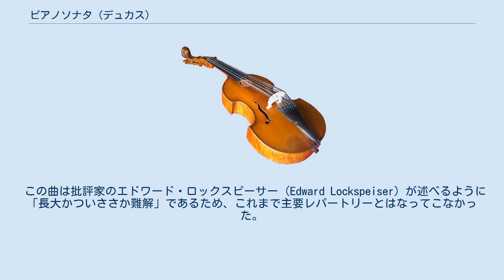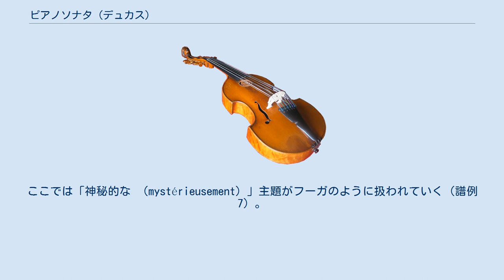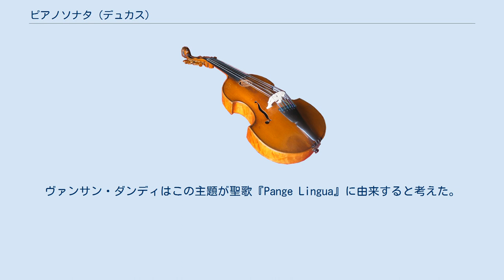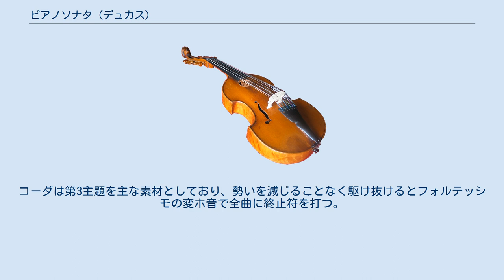ピアノソナタ (デュカス)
ピアノソナタ 変ホ短調は、ポール・デュカスが1899年から1900年にかけて作曲したピアノソナタ。
 デュカスは極めて自己批判の厳しい作曲家として知られる。
音楽に真摯に向き合い熟考を重ねた結果、1890年代には序曲『ポリュークト』、『交響曲 ハ長調』、交響詩『魔法使いの弟子』のわずか3曲しか完成されなかった。
これらの作品に続いて彼が手がけたのがこのピアノソナタであり、完成された本作はデュカスの第1級の作品となったばかりでなく、フランスのピアノ音楽史に金字塔を打ち建てることになった。
 1871年の国民音楽協会の設立に象徴されるように、19世紀終盤のフランスの音楽界には音楽による国威発揚と舞台音楽中心の現状からの脱却を狙う機運が高まっていた。
多くの作曲家が管弦楽曲、器楽曲に優れた作品を作曲したこの時期のフランスに、ピアノソナタの分野で主要な作品が生まれなかったのは、偉大なピアノソナタ群を遺したベートーヴェンに対する強い畏怖の念があったからだとされる。
そうした中で意を決して書かれた本作において、闇の中から勝利へと向かう構成等に関してベートーヴェンの影響が取り沙汰されるのは道理といえるかもしれない。
また、一方で見過ごすことが出来ないのはデュカスの母校であるパリ音楽院の教授、また国民音楽協会の会長として楽壇から多大な尊敬を集めていたフランクの存在であり、この曲の響きやオルガンの即興演奏に見られるような特徴的な経過句にはフランクの影響が指摘される。
あるいはこの両者を合わせて「フランクによってフランス風に解釈されたベートーヴェン」を見出す向きもある。
デュカスは、しかし、そうした先人の発想を咀嚼した上で独自の語法を提示しており、清澄な和声によって展開される贅肉をそぎ落とした堂々たる古典的ソナタは、他に類例を見ない傑作に仕上がっている。
 デュカス自身は1915年にこの曲について次のように述べている。
「（私が書いたのは）私が音楽に込めようとした内なる獣性に対する勝利と、もうひとつの偉大な勝利、すなわち地平のあらゆる方向から現れて我々が外なる獣性、その非常に現実的でほとんど醜いもの（汚いというべきかもしれない）、そして当時は知る由もなかったものを踏みつけ打倒する助けとなる勝利、この2つの間の類似性である。これらが象徴的な類縁性を有するに過ぎないと思うかもしれないが、それは唯一音楽家だけが理解できるものである（中略）ここに書かれていることはそういうことなのだ。」 初演は1901年5月10日、サル・プレイエルにおいてエドゥアール・リスレのピアノによって行われた。
初演は大きな成功を収め、作曲者の友人であったドビュッシーも曲を称賛するコメントを寄せている。
曲は1906年に出版され、サン＝サーンスへと献呈されている。
 この曲は批評家のエドワード・ロックスピーサー（Edward Lockspeiser）が述べるように「長大かついささか難解」であるため、これまで主要レパートリーとはなってこなかった。
しかし、近年ではマルカンドレ・アムランやマーガレット・フィンガーハットなどのピアニストによって取り上げられている。
 45-47分 4つの楽章から構成される。
デュカスはサン＝サーンスやフランクが好んで用いた循環形式には頼らず、古典的形式を踏襲して格調高い楽曲としてまとめあげた。
 ソナタ形式。
序奏はなく、譜例1の第1主題に始まる。
 譜例1 譜例1が4度上で確保されると、ただちに変ハ長調の第2主題の提示へと移行する（譜例2）。
第2主題はまず右手の分散和音の下に左手で奏され、続いて左右の役割を交代して大きく盛り上がる。
 譜例2 展開部では譜例1の伴奏音型が回帰すると少しずつ速度を戻し、第1主題の音型の合間に第2主題が挿入される形で進行する。
伴奏音型が三連符へ移るともっぱら第1主題が展開され、続いて調号をホ短調へ変更するとともに速度を上げて両主題が組み合わされてピアノの技巧を誇示しつつ展開される。
次の部分では最初のテンポへ戻るとともに伴奏は三連符となり、第2主題が対位法的に扱われる。
その後再現部へ至ると、まず譜例1が型通りに再現されて情熱的な経過句がこれに続く。
第2主題の再現が完了すると一度静まり、最後は第1主題を素材とした簡潔なコーダを経てピアニッシモで楽章を結ぶ。
 ソナタ形式。
ベートーヴェン以降の伝統を受け継ぐ緩徐楽章。
譜例3によって穏やかに開始されるが、この主題は高音部と低音部の...